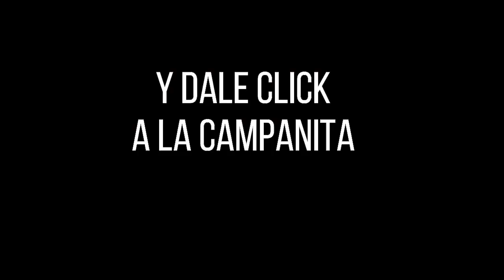Resultado EL PIJAO DE ORO del sábado 20 de noviembre del 2021 ✅🥇🔥💰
Hola buenas tardes, te presentamos los resultados de las loterías y chances en Colombia, vamos con el Resultados del Chance Pijao de Oro del sábado 20 de noviembre de 2021.